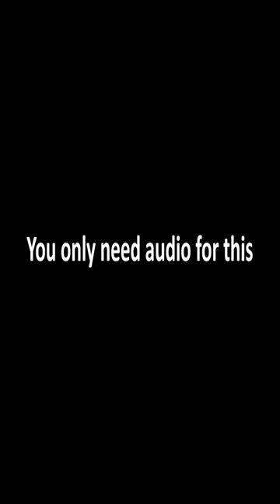He Gave Me Piss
MY PC SPECS:
GPU - Gigabyte GeForce RTX 4070 Ti GAMING OC 12GB GDDR6X
RAM - Kingston FURY 32GB (2x16GB) 3600MHz CL16 Renegade Black